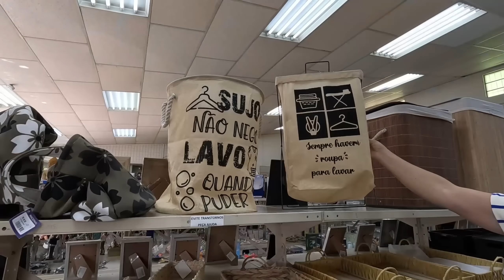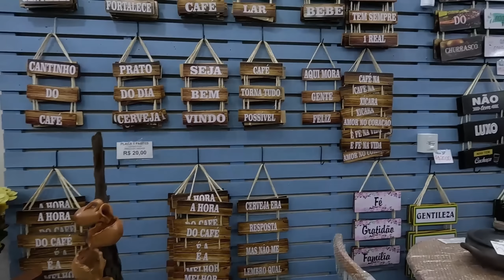VOCÊS NEM VÃO ACREDITAR NA DECORAÇÃO LINDA QUE COLOCAMOS EM CASA DESSA VEZ !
Olá!! vocês nem vão acreditar na decoração mais linda que resolvemos colocar em casa dessa vez, ficou incrivelmente lindo de viver , hoje foi dia de levar vocês para pessear conosco , fomos fazer um passeio lá na cidade de Pedreira SP e compramos a luminaria mais linda para colocar na sala e deixar a decoração ainda mais chique e aconchegante, dessa vez ficou um arraso essa nova decoração  naquele estilo farmhouse que agente ama , bora lá!

* Algumas lojas que visitamos lá em Pedreira :
CASA COMPLEMENTO (l pratos )
ARTE REAL ARTEZANATO ( loja que compramos as luminarias)
AYRTON DECOR  ( plaquinhas e cúpula )
LUNA ( trilho de mesa, plantinhas artificíais )
SÓ ARTS ( coelhinhos)
DANI PRESNTES ( vidro ,jarrinho farmhouse, bolas decorativas)
VITRINE DA MADEIRA ( artigos em mdf)
GALERIA CENTER LOUÇAS...

Me siga no Instagram @decoranna1